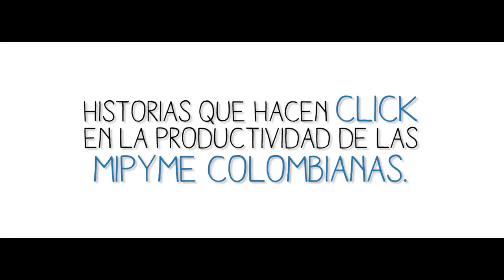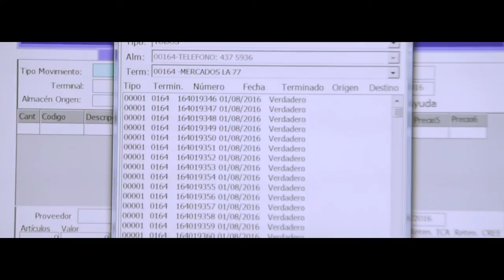Don Jaime aprovecha la tecnología para aumentar en su negocio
En 'Historias que hacen Click', Don Jaime propietario de Mercados La 77 se capacitó para beneficiar a su negocio con un nuevo software que le permitió llevar las cuentas de manera organizada.